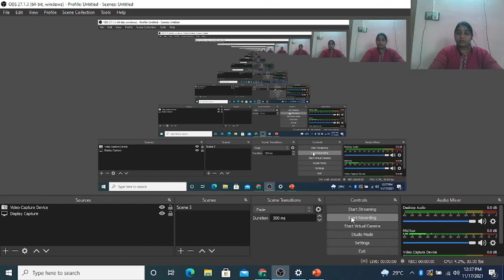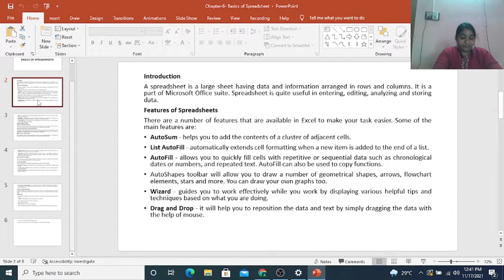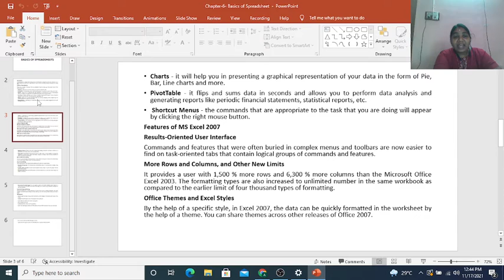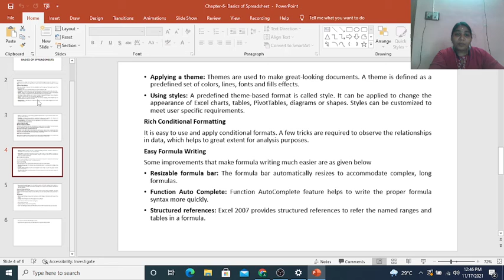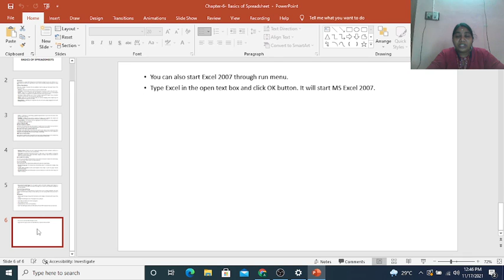Data entry Chapter 6 Bsics of spreadsheet